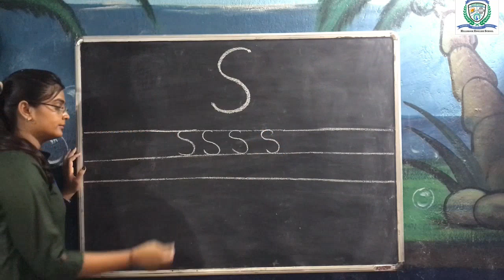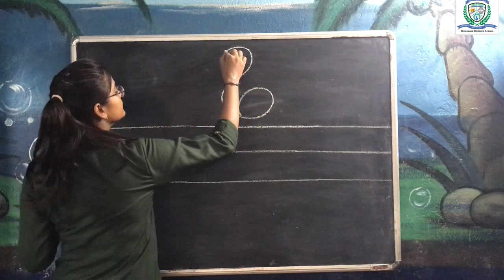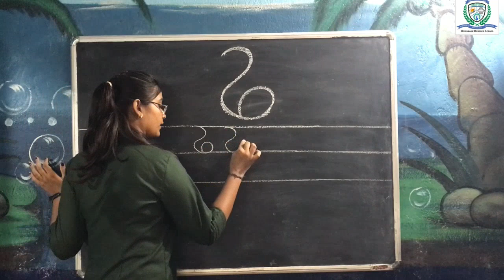Learning ડ , ઢ